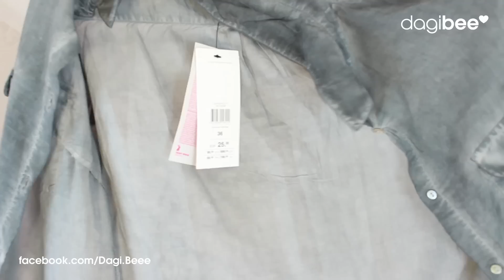HAUL #2 - H&M, Orsay, dm ... | Dagi Bee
Hello :) ,

In diesem Video stelle ich euch ein paar Sachen vor, die ich mir bei meiner letzten Shopping-tour gekauft habe :)
Hättet Ihr vielleicht Lust, dass ich zu diesen Klamotten ( & paar weiteren ) ein Lookbook drehe ( mit ca. 5 - 10 Outfits ) ?
Schreibt es einfach in die Kommentare ob ihr Lust drauf habt :)

Outfit :

T-shirt - H&M
Kette : H&M
Nagellack : aden no.65

Instagram ▸ @dagibee